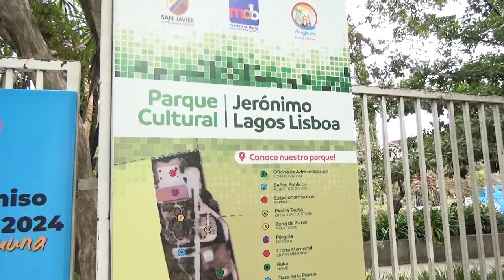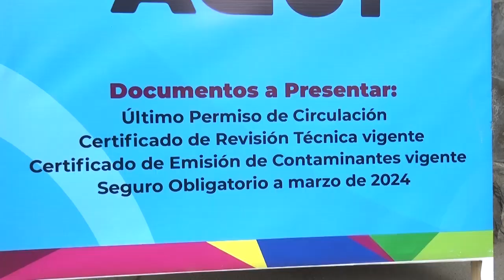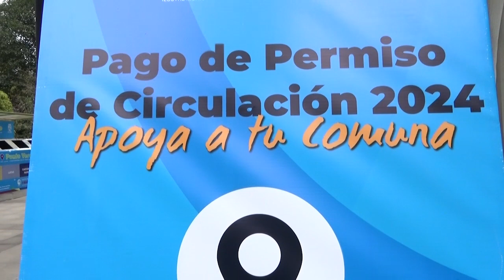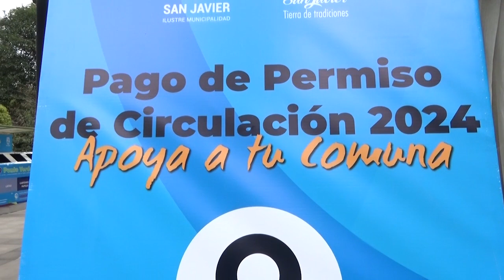NUEVO PUNTO ATENCIÓN PAGO PERMISO CIRCULACIÓN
Un nuevo punto de atención para el pago de permisos de circulación en San Javier ofrece el Departamento de Tránsito, se trata de una oficina habilitada en el parque Gerónimo Lagos Lisboa. Habilitan oficina adicional para pago de permisos de circulación en San Javier.